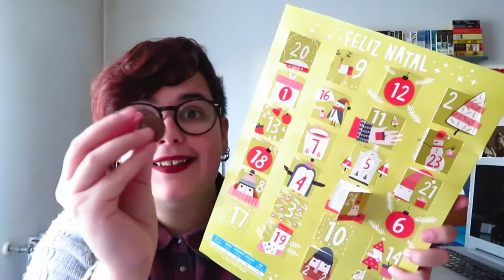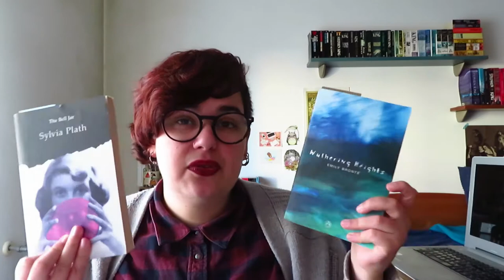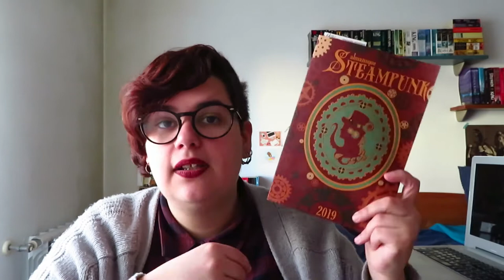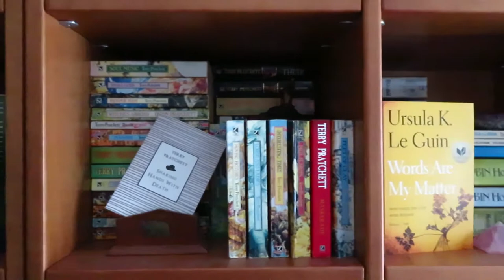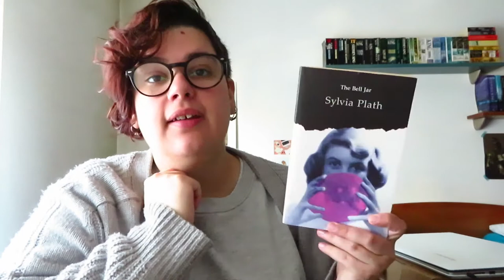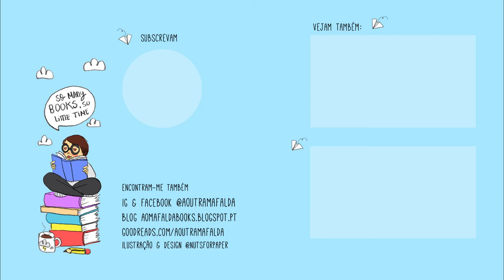Diário de Leituras | Dezembro Parte 2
📚 Livros mencionados!
- The Bell Jar de Sylvia Plath
- Wuthering Heights de Emily Brontë
- Waylander II de David Gemmell
- The Fall of Hyperion de Dan Simmons (com a Sofia do canal The Daily Miacis)
- Hogfather de Terry Pratchett (com Ana do canal The Phoenix Flight)
- Almanaque Steampunk 2019